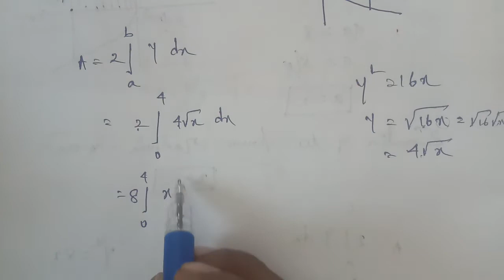TN 12th Business maths chapter 3 example 3.8